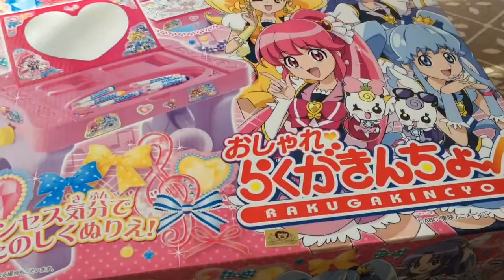Happiness Precure Drawing Desk by Lunycasan